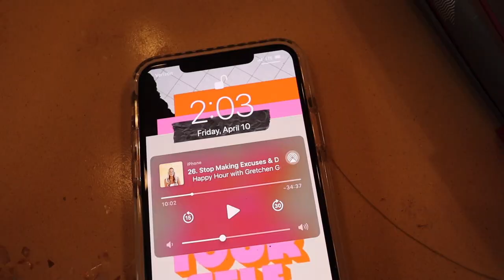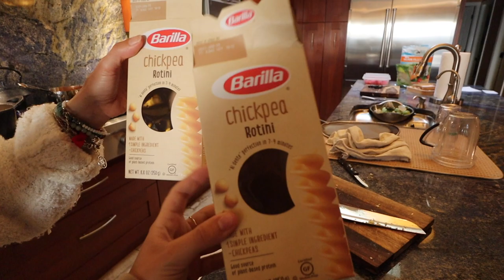an unedited day in my life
No cute montages, no music, just raw and real with you guys. This one takes you on a day in my life at home in quarantine with no edits just candidness. This video is a collab with my bestie Gretchen, go check out her video!